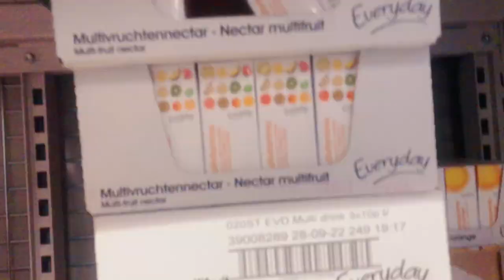Our Night Routine | morning routine (single mom)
Spend the night with us and going for shopping 🛍